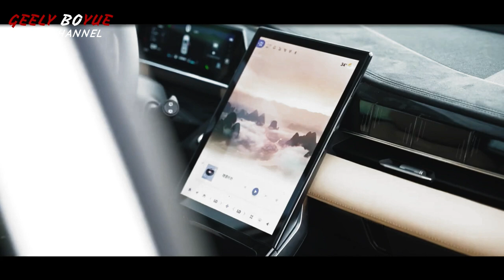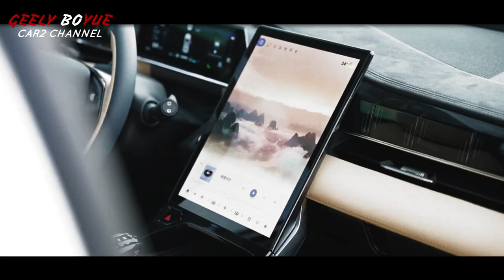Geely Boyue L 2023 beautiful and futuristic, sudah siap di pasarkan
Segmen small SUV di Indonesia memang semakin menarik, dengan berbagai pabrikan meluncurkan kendaraan yang memiliki keunggulan baik dari segi desain maupun fitur. Tentu saja hal ini menunjukkan bahwa penjualan segmen ini cukup besar.
 Hal ini juga dilakukan oleh salah satu pabrikan yang merilis SUV kompak dengan dimensi sedikit lebih lebar dari Hyundai Creta. Tapi harganya 200 jutaan. Penasaran mobil apa itu?

Kendaraan ini adalah Geely Boyue L 2023.
 Dikutip iNSulteng.com dari YouTube B Otomotive pada Jumat, 19 Agustus 2022. Geely Boyue L merupakan SUV kompak produksi Geely yang pernah berkipra di indonesia.